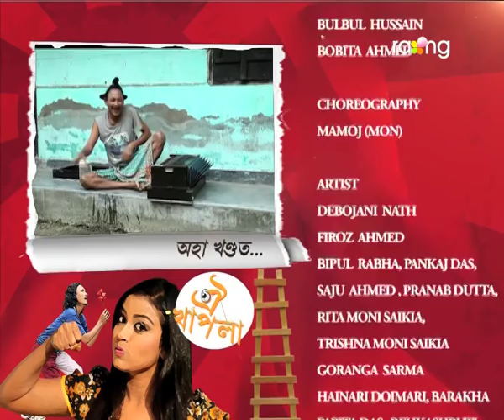Oi Khapla - ঐ খাপলা | 05th Dec 2017 | Full Episode | No 733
বিপদৰ পৰা উদ্ধাৰ পাবলৈ চেনিয়ে বাৰু লোৱা সিদ্ধান্তটোৰ বিষয়ে মাকক ক'বনে?